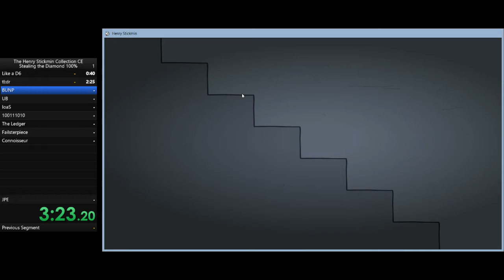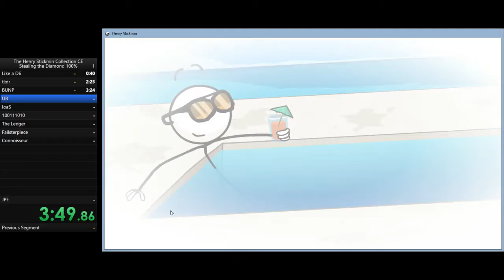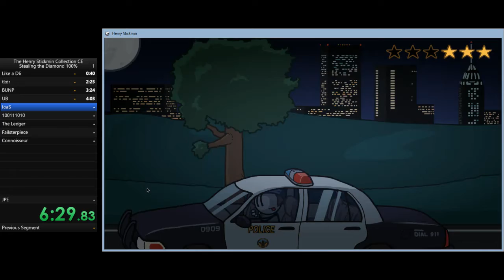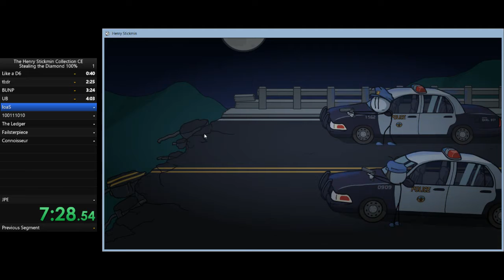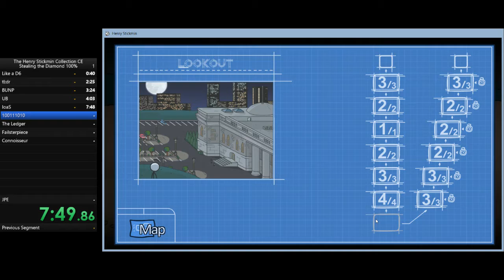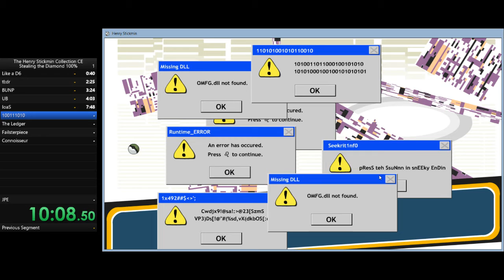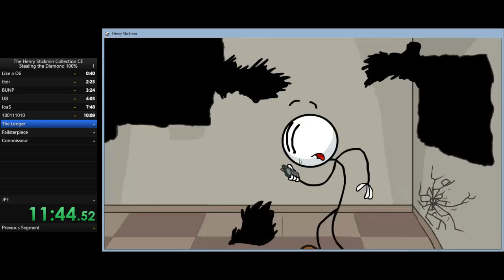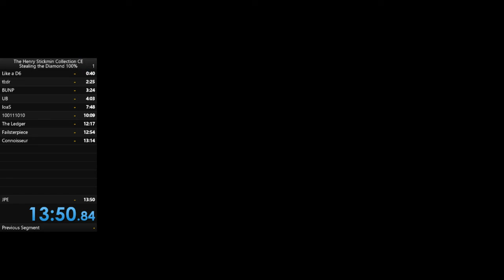Stealing the Diamond 100% in 13:50!